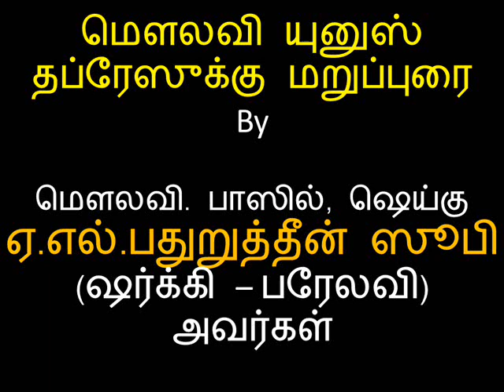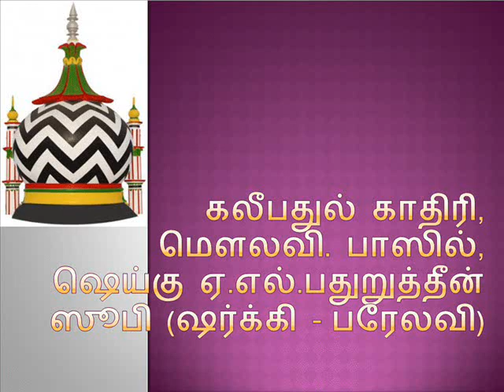மௌலவி யுனுஸ் தப்ரேஸுக்கு மறுப்புரை